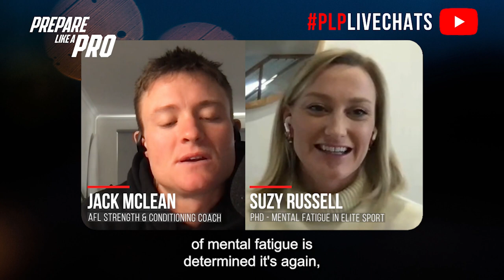bitesize - Mental Fatigue in Elite Sport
Guest Speaker: Suzy Russell, Postdoctoral Researcher at Australian Catholic University, Australian Institute of Sport & Queensland Academy of Sport

Highlights from the episode:

00:00 What mental fatigue is and how it differs from physical fatigue
01:18 How does mental fatigue impact athletic performance
02:17 Common signs or symptoms of mental fatigue
03:17 Effective strategies to tackle mental fatigue
04:12 How personality traits and coping strategies impact an athlete's susceptibility to mental fatigue

Definition of Mental Fatigue: Mental fatigue is a psychobiological state with both psychological and physiological components, induced by prolonged demanding cognitive activities. It involves sustained mental effort, whether cognitive or emotional.

Impact on Athletic Performance: Mental fatigue affects athletic performance primarily through increased perceived exertion. Accumulation of adenosine in the brain influences dopamine and motivation, altering effort perception and task performance, particularly impacting endurance tasks.

Early Signs of Mental Fatigue: Indicators include subjective experiences and behavioral changes, such as slower response times and reduced accuracy on cognitive tasks. Neurophysiological changes are harder to access for athletes due to the need for specialized equipment.

Effective Strategies for Managing Mental Fatigue: Strategies include self-identification and application by athletes, with support from staff. Techniques like listening to specific music frequencies (e.g., relaxing string music or binaural beats) have shown potential benefits.

Factors Influencing Mental Fatigue in Athletes: Influential factors include the athlete's experience and exposure to the environment, personality traits (e.g., introversion), and general fatigue. New or overwhelming environments and tasks can increase cognitive fatigue, particularly for less experienced athletes.

Have feedback on the show? We would love to hear from send us your feedback and tell us what you love and think could be better. And, if you’re enjoying the show, please leave us a review.